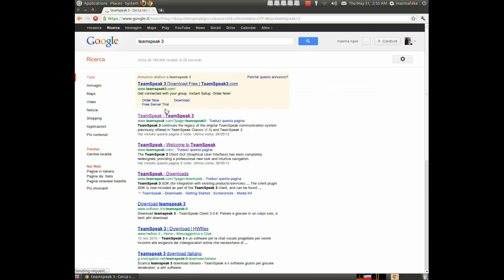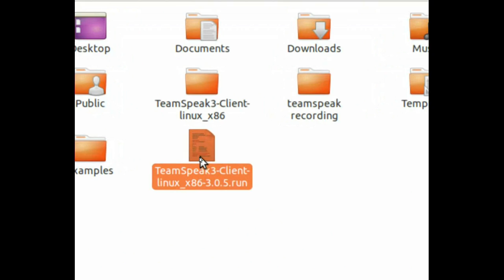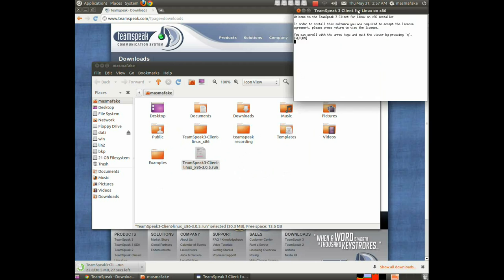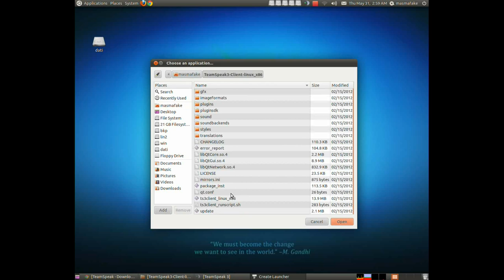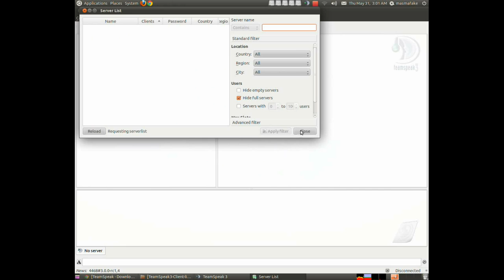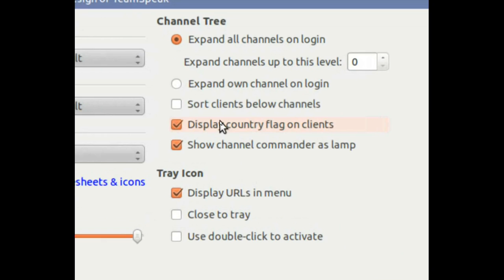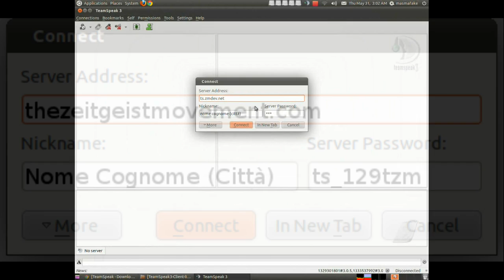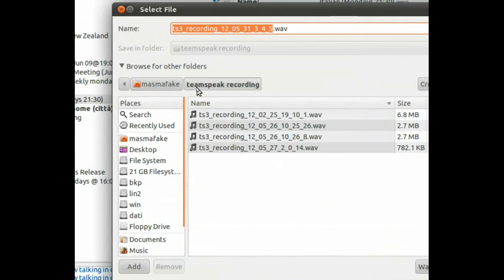Tutorial | Installazione TeamSpeak su Linux.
Video tutorial sull'installazione e la configurazione del software Teamspeak, per partecipare agli incontri online del Movimento Zeitgeist.

Video: Massimiliano Masciulli